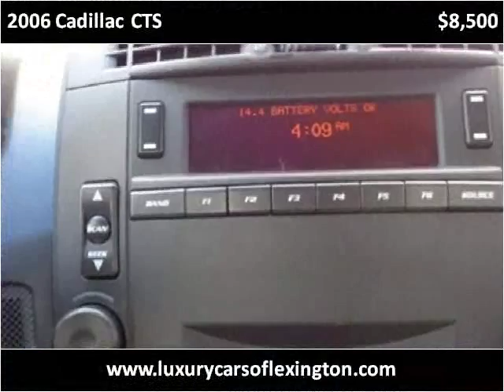2006 Cadillac CTS Used Cars Lexington SC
This 2006 Cadillac CTS is available from Luxury Cars of Lexington.